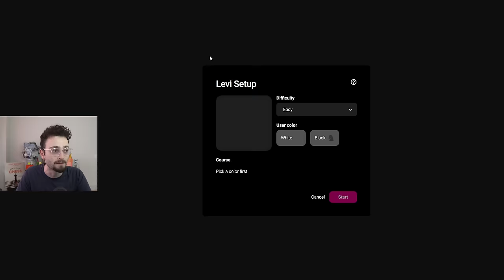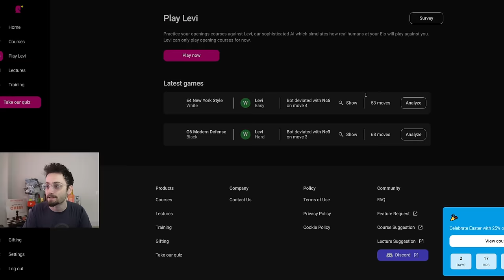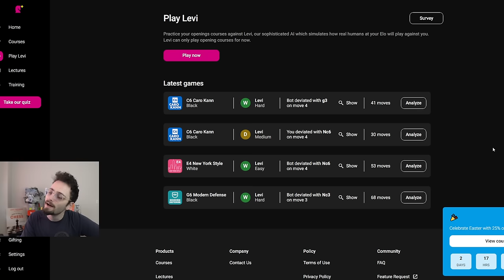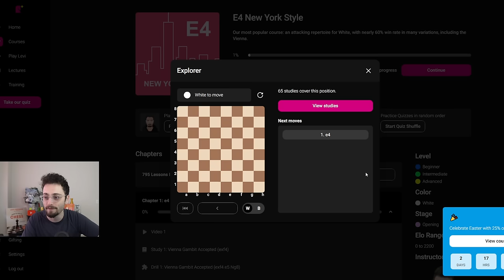I built a chess bot. It was a mistake.